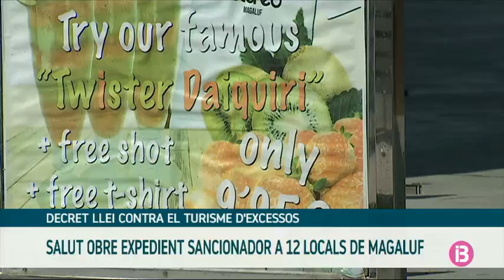Comencen els expedients contra el turisme d’excessos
El Govern ha obert un expedient a 12 locals de Magaluf perquè podrien haver incomplert el decret llei contra el turisme d’excessos. Els 12 establiments d’aquesta zona turística de Calvià s’anunciaven a dos webs que publiciten el consum d’alcohol. El Decret llei contra el turisme d’excessos per a la qualitat de zones turístiques va entrar en vigor aquest mes de gener. Tipifica com a falta greu casos com els detectats a Magaluf, de publicitat de consum d’alcohol, i ho sanciona amb multes que van dels 6.000 als 60.000 euros.